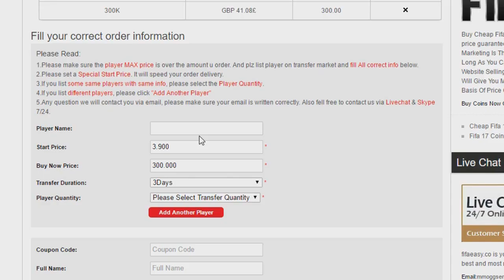كيف تكسب كوينز من اللاعبين الفضيين !!!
موقع الكوينز : ( مضمون وسريع في التسليم )
كود الخصم 5% : fifaeasy

اذا اعجبك المقطع لا تنسى تنشره ^^

instgram : vSLooM
Steam : vSLooM & vSLooMx